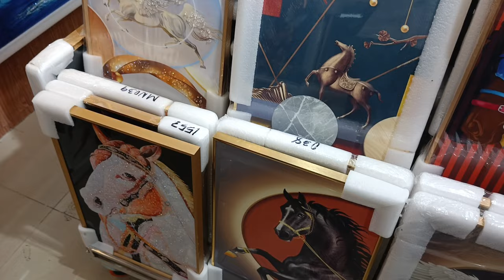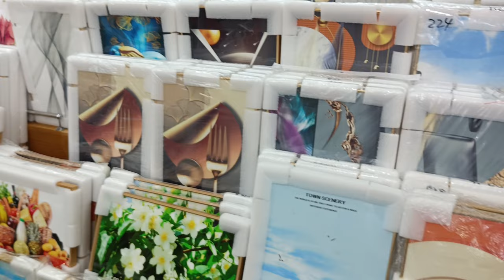MURANG WALL FRAME DESIGN DECOR SA DIVISORIA 168?! ANG DAMING MAGAGANDA! MALL QUALITY!! |HOME DECOR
MURANG WALL FRAME DESIGN DECOR SA 168 DIVISORIA MALL?! ANG DAMING MAGAGANDA! MALL QUALITY!! || HOME DECOR||